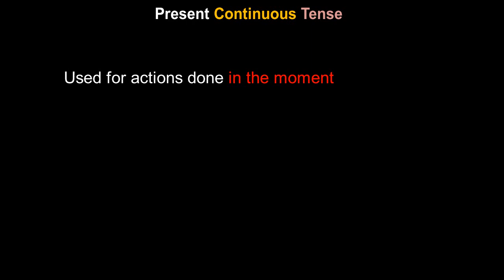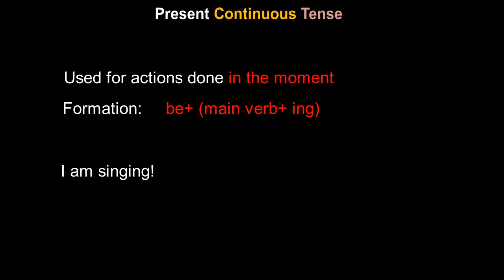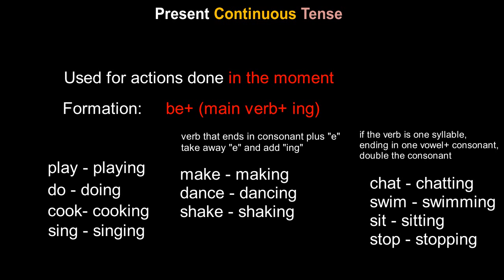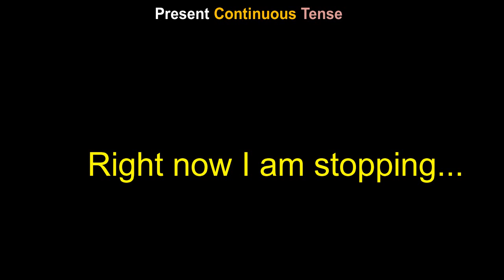English Grammar Song: Present Continuous Tense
I am a high school English teacher, but my students are very naughty and always try to play music on their smartphones in class. Having no other way to teach them, I made this song...